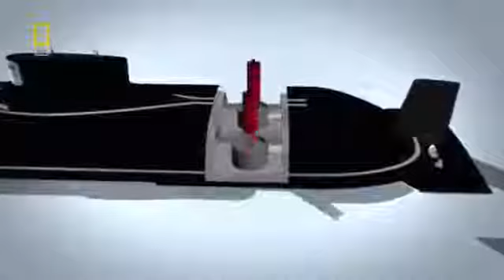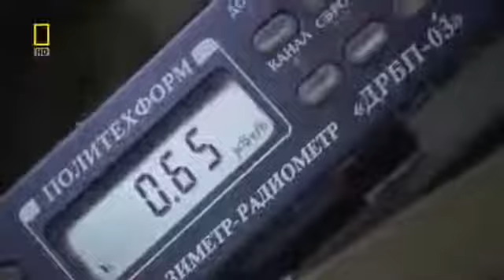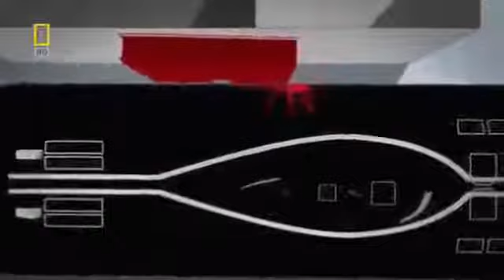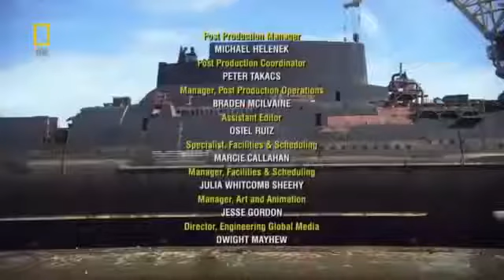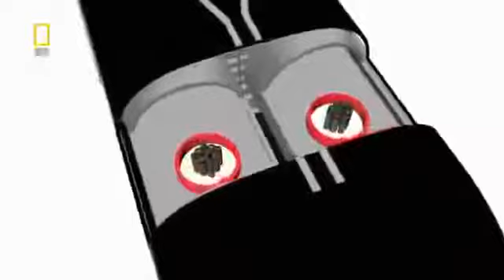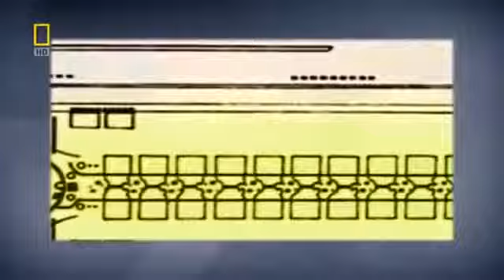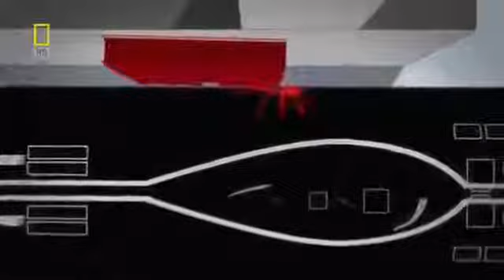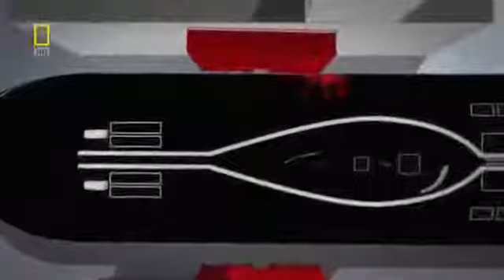[New Documentary] - Documentary 2017 - National Geographic Megastructures - Biggest Soviet Doomsday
bbc documentary - school swap: korea style, episode 1 full bbc documentary 2016. psychopath bbc documentary full documentary. BBC Horizon The Year of King Lear BBC Documentary 2016 History.

National Geographic Documentary Megastructures - Breaking Up The Biggest Soviet Doomsday Nuclear submarine - BBC Documentary History Submarine. bbc documentary - school swap: korea style,.

We always have to keep in mind that a Documentary, after all, can tell lies and it can tell lies because it lays claim to a form of veracity which fiction doesn't. bbc docum